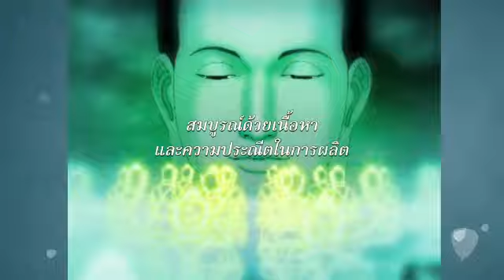พุทธศาสดา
ไทยพีบีเอส ต้อนรับปิดเทอมด้วยภาพยนตร์แอนิเมชั่น "พุทธศาสดา" สมบูรณ์ด้วยเนื้อหาและความประณีตในการผลิต ทุกวันพฤหัสบดี เวลา 17.10 น. เริ่ม 4 เมษายนนี้ ทางไทยพีบีเอส หรือรับชมทีวีออนไลน์ทาง